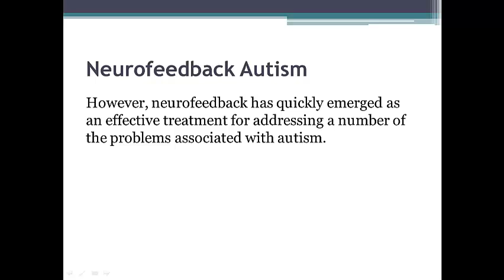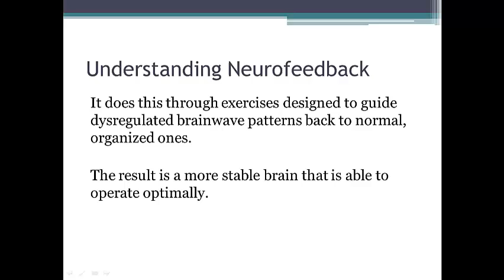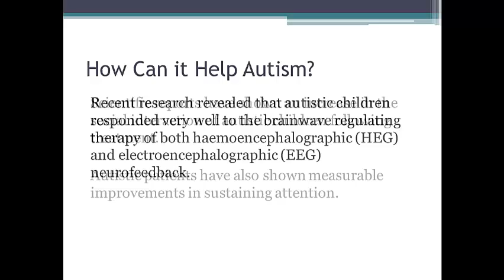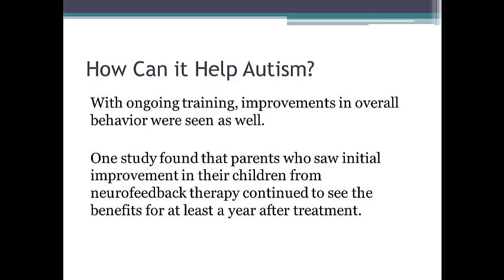Managing Autism With Neurofeedback Therapy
Neurofeedback autism therapy is rapidly emerging as a safe and effective treatment option. This noninvasive therapy has been shown to improve a number of symptoms of the disorder.